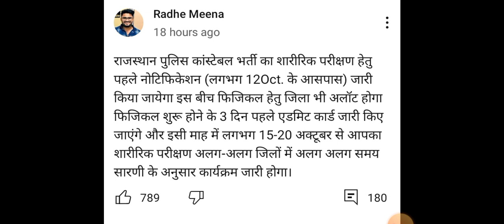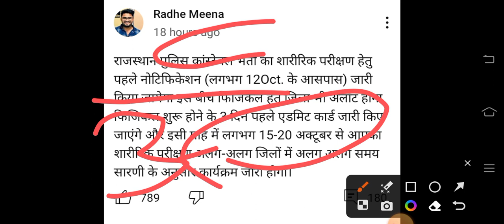राज पुलिस कांस्टेबल भर्ती फिजिकल को लेकर बड़ी अपडेट|फिजिकल एडमिट कार्ड इस दिन आयेंगे बड़ी खुशखबरी